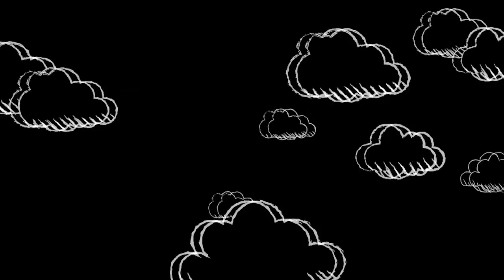Roblox Tycoon M&M Factory With Molly And Daisy!